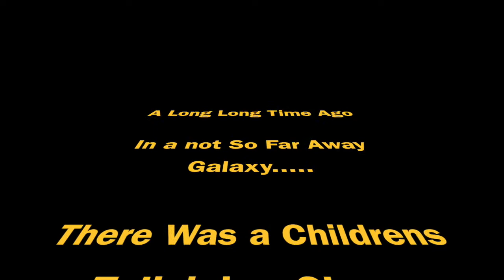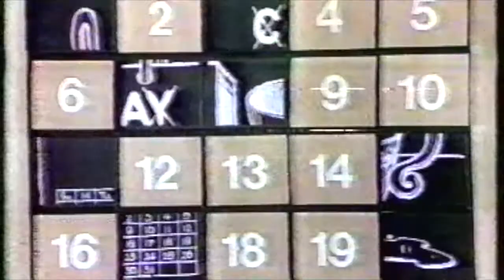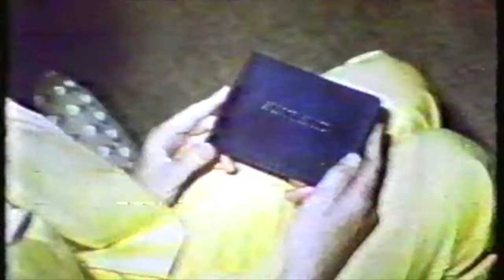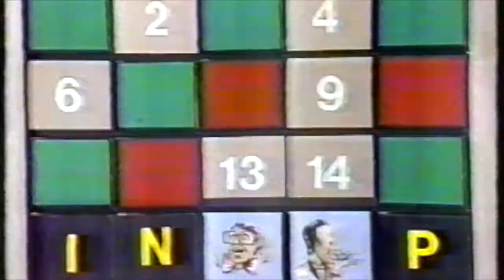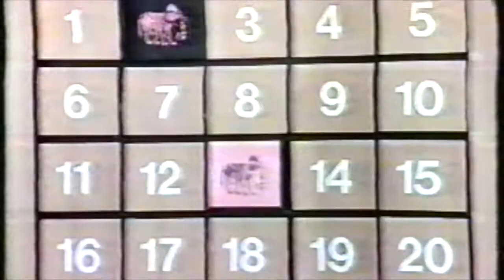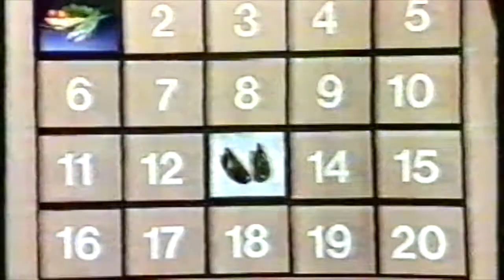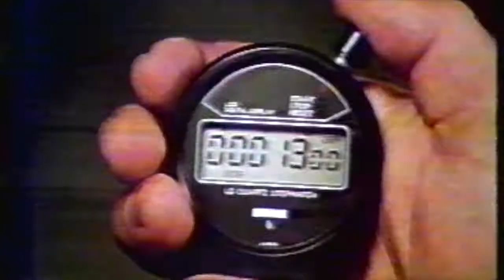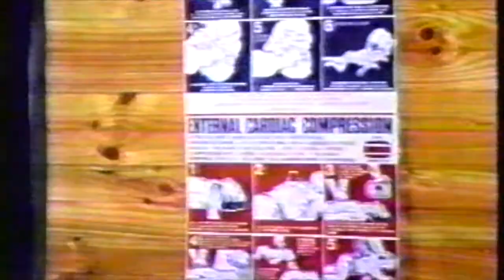Match Mates : a Few Episodes of the Aussie Kids TV Show from 1982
Yes, That is a Cartoon of Paul Hogan or  "Hoges" as we like to call him in Australia.
Match Mates was an Australian children's Television show in the 80s with Host David Waters
The few episodes here are ones that I had kept on an old BetaMax tape which were later copied to a VHS tape and still later copied to DVD and finally onto a PC and now uploaded to view on Youtube. The reason I kept it is because in these episodes I was a contestant on the show Match Mates in 1982 - Thats me in there Andrew Goodwin, and yes,  I actually  win a couple of shows!

Baths and Showers
Bees and Flowers
Chair and Table
Horse and Stable
Nephews Nieces
Jigsaw Pieces
Nicking Rhyming
Laughing Miming
spoken: "Join Us For Fun and Games as we Play"
Ahhhh Match Mates
Can you Put the Pieces together
You maybe know all the answers
but its time for having some fun
yeah Match Mates

Think Back , it may be of help to you.
 When I was a kid I was on a chlidrens television show.
it was quite an awful experience really.
The Year is 1982 and I am 12 years old.
The show is called Match Mates and the host was David Waters who was also a prison guard in the Aussie Tv Drama Show Prisoner and also had appearances in Division 4, Matlock, Homicide, A Country Practice, Cop Shop and more.

I later realised that the word I won my game on "spine" is also an anagram of "penis".
I'm pretty sure if I had of said penis instead of spine, my whole life could have turned out different.
I might have been the school legend for saying penis on TV and the next day instead of getting teased and called  "match mates" and "Helmet head" thanks to my mums bowl hair cut I sported on the show I might been cheered and praised for having a wicked humour and the guts to say penis on television. My confidence could have been 10X better than it was throughout the rest of my high school days and I might have gone on to do bigger and better things.
 but no..
. I gave the correct answer, which was "spine" and continued as a fairly shy and quite kid who didnt really have much confidence and certainly never wanted to stand out from the crowd again after the next year of teasing that followed. Yes I won a few rounds of Match Mates and I got some cool prizes and cash which I used to buy an intelevision entertainment system (console Game) but I never enjoyed the notoriety of being on the show.. Im still glad nobody else picked up on the penis reference .. haha

Coincidently I broke my back later in life and it was repaired in 2010 with screws and rods and a teflon replacement disc so "spine" which was not only the answer in my Match Mates game but has also been a featured theme throughout my adult life.
  go figure.

Further Match Mates References:
if you want to know more about the Match Mates TV Show you can check out this info on Wikipedia

and some more references to Match Mates is included on this

and Finally if you really want to you can listen to and download the Match Mates Theme Song over

 I hope you liked this video , If you did, hit that Thumbs Up !
If you didn't, give it a thumbs up anyway to encourage me to put more effort in lol

Also watch it again and use the share button to show your friends
I'm sure your twitter, instagram and Facebook followers would love to see it too :)

Drop a comment and let me know what your thoughts are

SOCIAL PLATFORMS
I upload different content to each of these platforms:

Do you like Birds? parrots, cocky's etc

(promote yourself and help others + find tonnes of free creator resources)